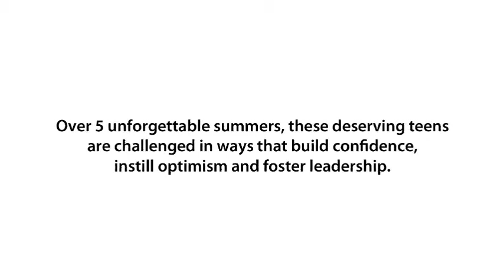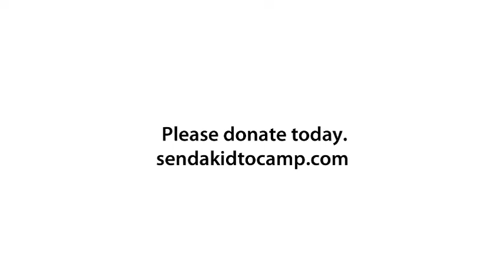"I'm the person that I wanted to be"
Each year former campers apply to take part in the Tim Horton Children's Foundation's Youth Leadership Program.  Watch as they become the person they always wanted to be.